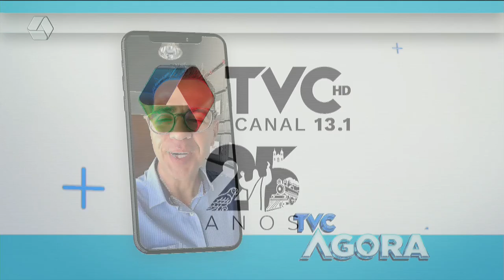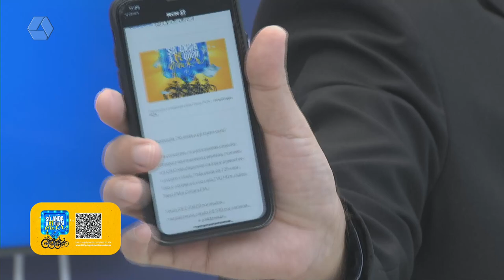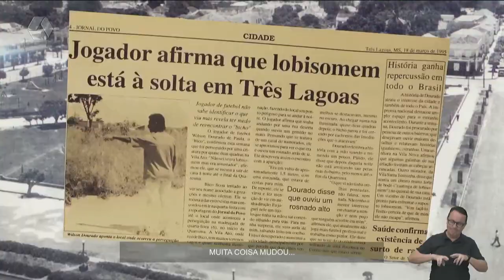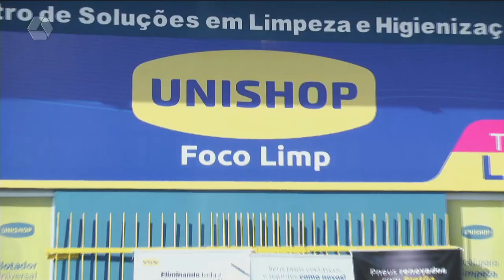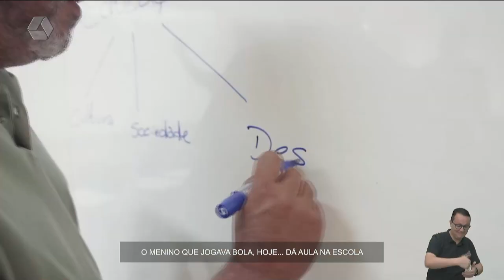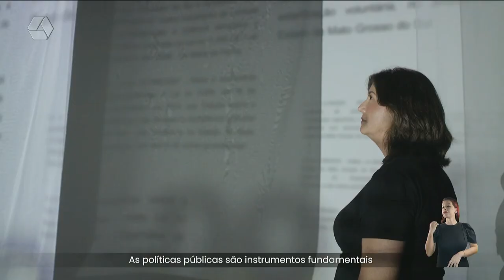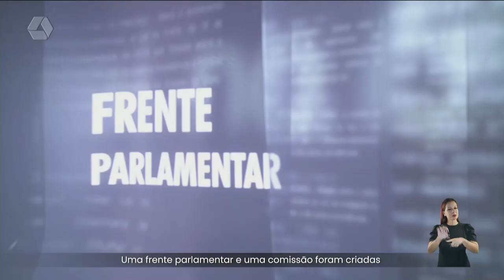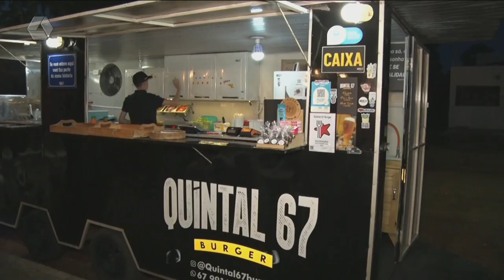TVC AGORA 29/03/2023